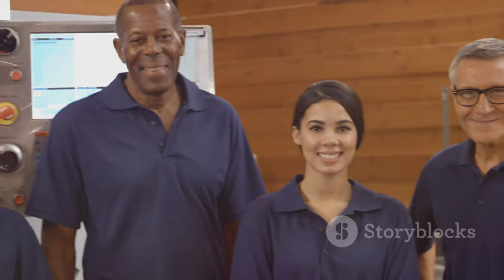Поздравление сотрудников «Курганприбора» с Днем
OUTLINE:
00:00:00 Celebrating Machine Builders in Russia
00:01:47 A Bastion of Defense Production
00:02:30 Awards and Recognition
00:03:07 Praising Dedication and Skill
00:04:41 Kurganpribor's Impact on the Region
00:05:28 Boosting Morale and Regional Pride
00:07:07 Stories of Dedication
00:07:53 Kurganpribor's Future Endeavors
00:08:34 From Past to Present
00:09:21 Kurganpribor's Role in Russia's Industrial Landscape

Поздравление сотрудников «Курганприбора» с Днем машиностроителя! 🎉

**Description (Russian):**
🎊 В этом видео мы отмечаем важное событие — День машиностроителя! 🎉 На предприятии «Курганприбор» состоялось торжественное награждение сотрудников, которые внесли значительный вклад в развитие отрасли. Мы расскажем о высоких наградах и благодарностях, которые были вручены 86 заводчанам. 🏆

📅 В этом году праздник пройдет 29 сентября, и мы рады поделиться с вами атмосферой этого важного дня! 🌟 Узнайте больше о достижениях «Курганприбора» и его роли в экономике Курганской области. 💼

**Description (English):**
🎊 In this video, we celebrate an important event — the Day of Mechanical Engineer! 🎉 A solemn award ceremony took place at the "Kurganpribor" enterprise where employees who made a significant contribution to the industry were honored. We will share the high awards and acknowledgments presented to 86 factory workers. 🏆

📅 This year, the holiday will be held on September 29, and we are excited to share with you the atmosphere of this significant day! 🌟 Learn more about the achievements of "Kurganpribor" and its role in the economy of the Kurgan region. 💼